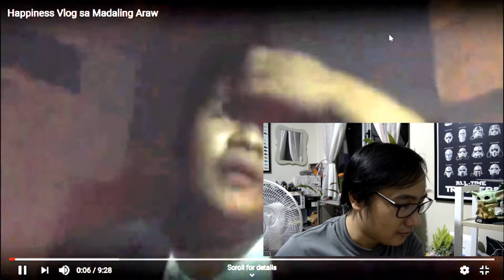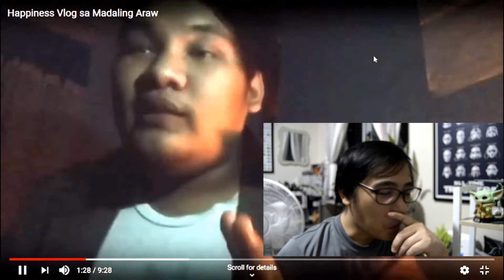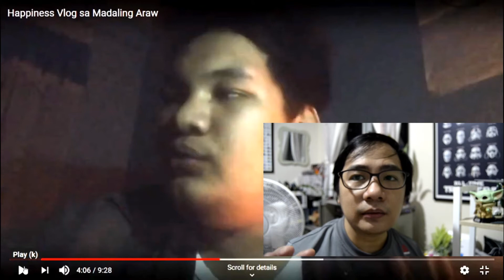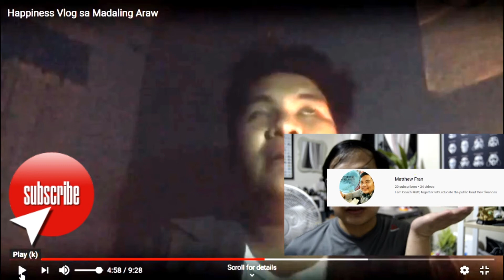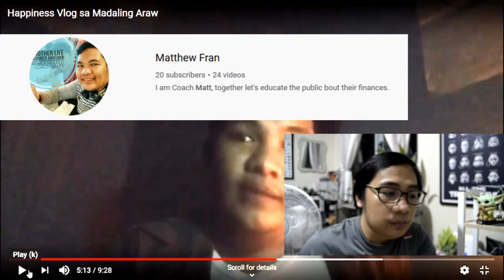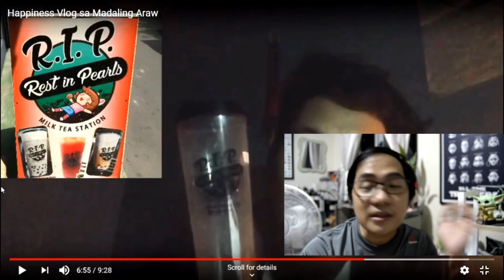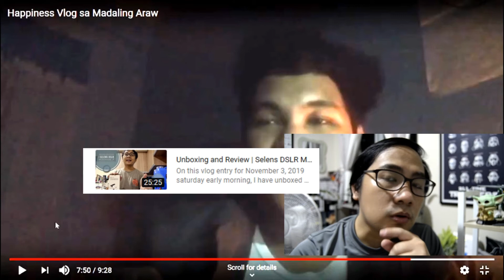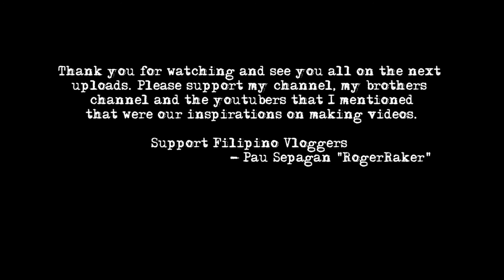Vlog | Reaction | to my Brothers | Happiness Vlog sa Madaling Araw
Hi everyone! on this video I have reacted to my brothers new vlog of that time where in he gave my channel a shout out and so I’m doing his channel the same treatment, I have also talked about some youtubers that influenced us both on this video, links to their channel are located below so please do check them out.

This are the youtubers that influenced both of us into creating our content also, check them out and mention that I have sent you their way as well but please subscribe to my channel first it will be of great help to my channels growth and I would really appreciate it.

I Hope you guys liked this video as much as I liked filming, editing and sharing it, please leave a comment down below on the comment section about this video also, please leave a like if you liked this video and SUBSCRIBE to my channel if you’ve enjoyed this content.

And if you are subscribed, already to the channel and would like to be reminded when I upload new videos on my channel please click on the “bell”🔔 icon, located in the bottom right area of every video that I have created also, if you are not yet subscribed to the channel, what are you waiting for?

This video was shot using my nikon D5100 dslr camera📷 with a Selens Mic🎙for better audio, OBS Studio for my screen recording and my Dell Laptop to watch the NBA on Youtube. This video is edited on “VSDC” 🎥 a free vide editor that I’m using, this is not a sponsored video advertisement.

But rather, I’m just sharing the details of my gears since, I’m still learning about video editing and creating content on my own so please, bear with me.

Doing these vlogs helps me to grow as a video content creator in the process.

Used Sounds on this vlog:
Sad Puppy: